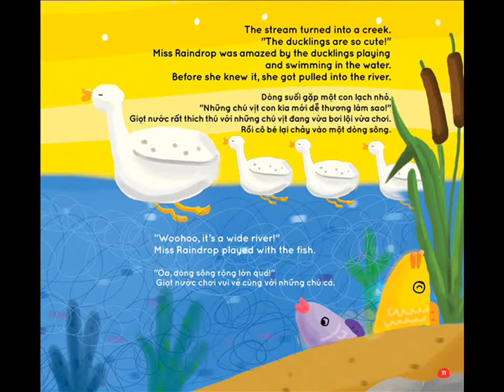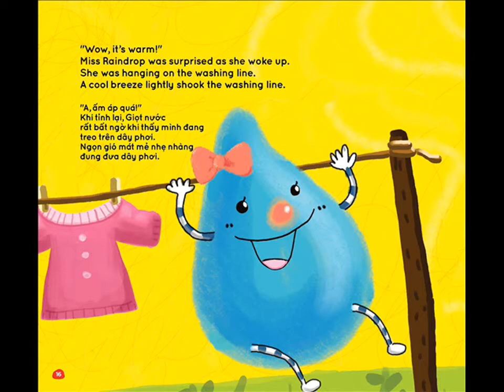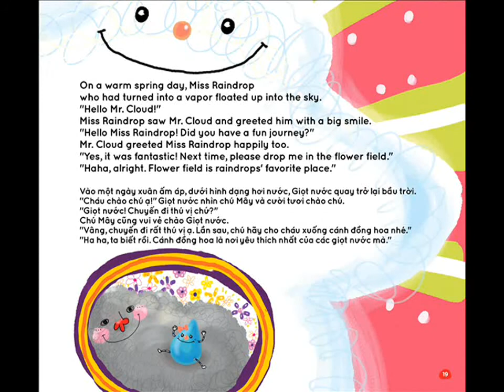Chuyến phiêu lưu của giọt nước nhỏ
Câu chuyện về hành trình của giọt nước nhỏ từ khi còn ở trong đám mây đến khi rơi xuống mặt đất đi qua cống rãnh, suối, máy giặt rồi lại bốc hơi từ quần áo được phơi, vui chơi ở tảng đá, rễ cây, mái nhà rồi lại trở về với bầu trời.
Truyện giúp trẻ tìm hiểu về quá trình hình thành mưa, bổ sung từ vựng về chủ đề mưa thông qua hình ảnh sinh động.